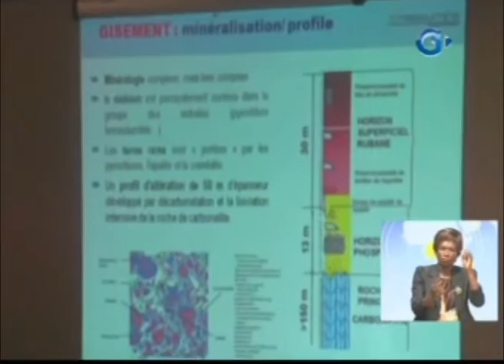RTG - Entretien des Ambassadeurs et le représentants des multinationals par le groupe ERAMET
Entretien des Ambassadeurs et le représentants des multi-national par le groupe ERAMET en présence du ministre des Mines et de l'industrie